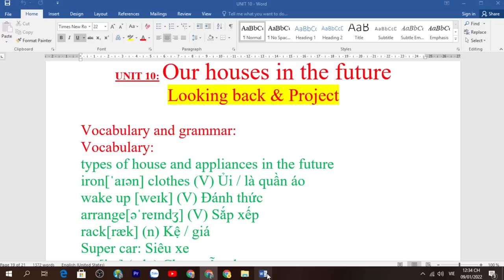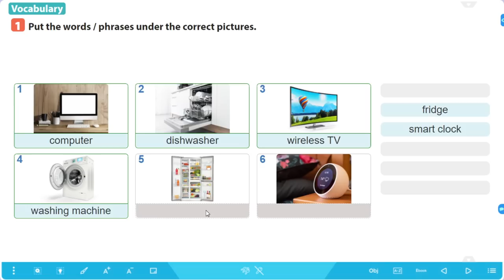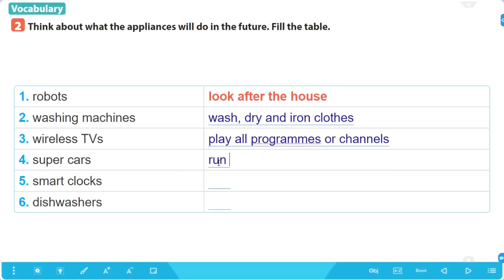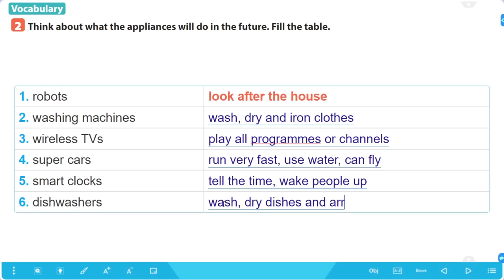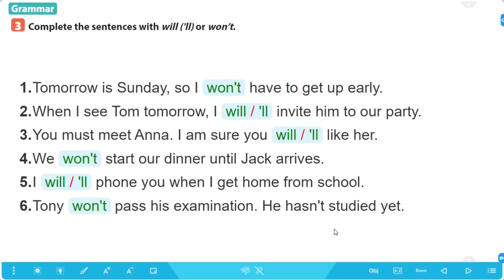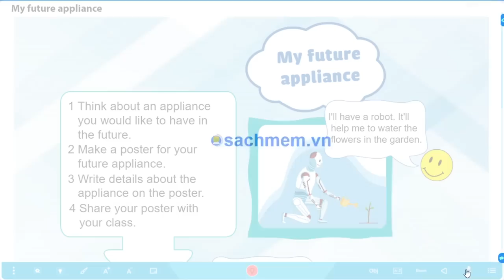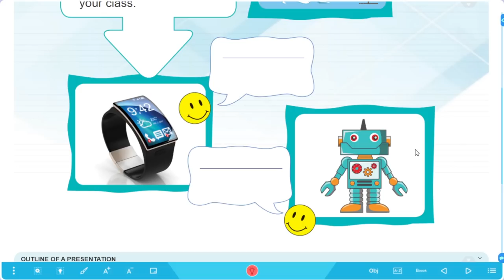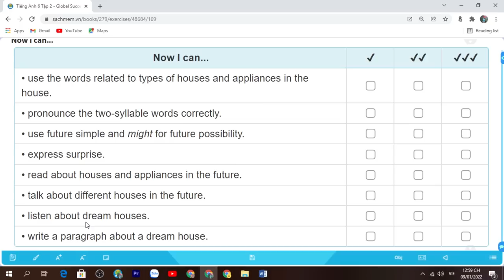Tiếng anh lớp 6 ( Sách mới ) Unit 10 Looking back & Project